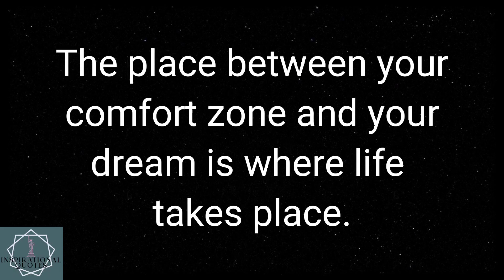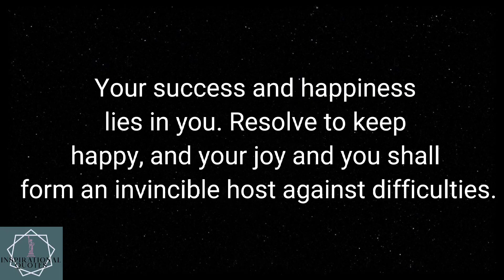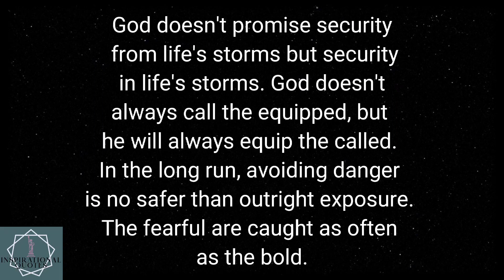Lifetime motivation / helen keller / inspirational quotes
lifetime motivation quotes from famous author helen keller